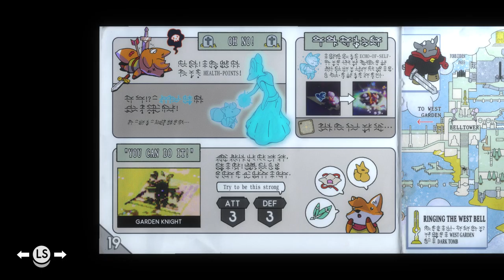[ 4 ] IS THIS WHERE THE TMNT LIVE? • TUNIC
we jump into the dirty sewers and find spinning creepers